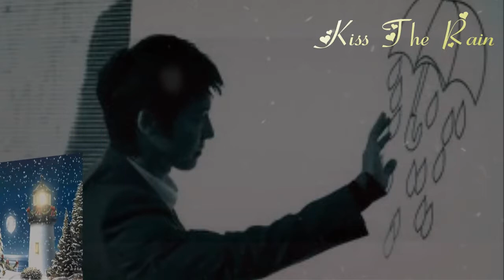bi le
Chúc e có nhiều niềm vui.